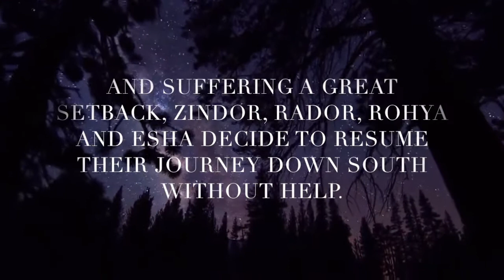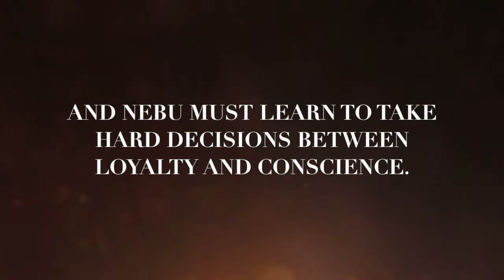The Nucle Saga II Trailer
The Nucle Saga II's exclusive book trailer. Resume your journey with Esha, Rador, Rohya and Zindor!

The Nucle Saga is a fantasy fiction genre series written by Saif Ur Rahman.